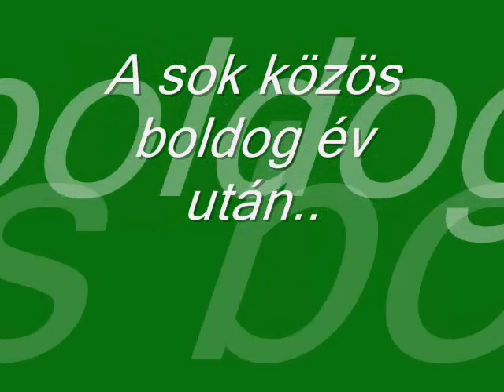Zolinak.wmv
Nagyon Hiányzol!!